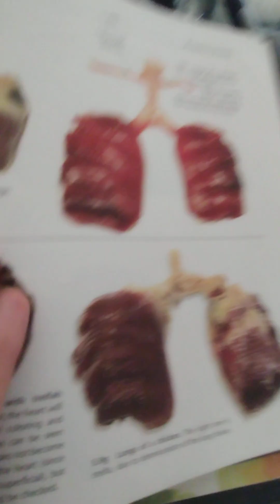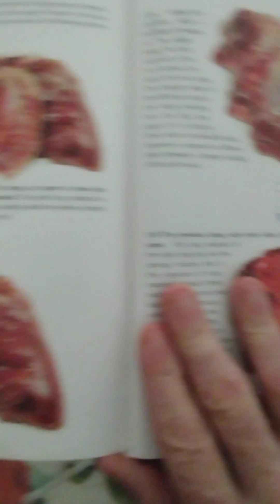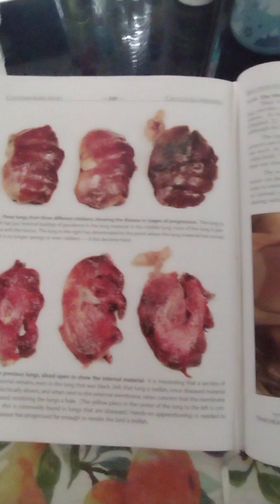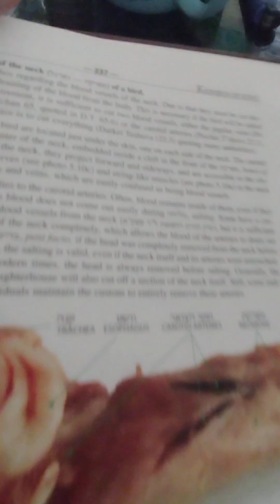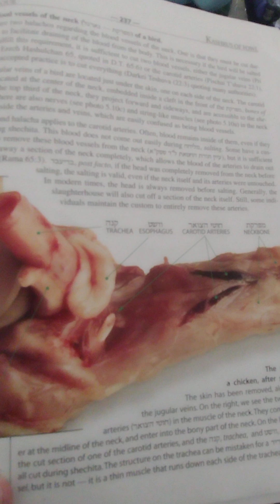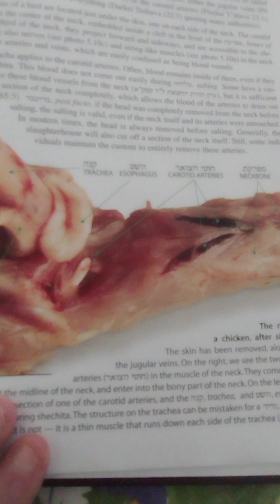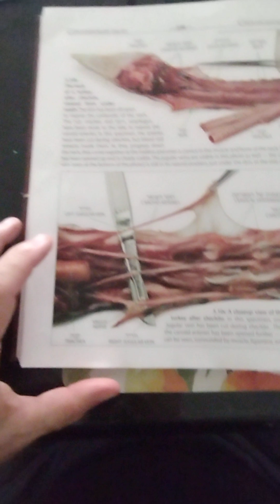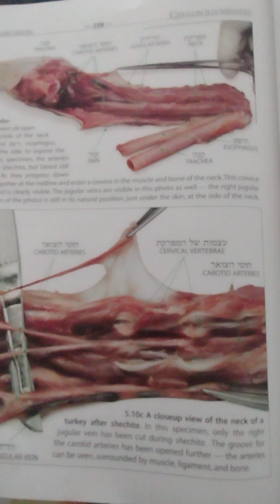Shejita, repasando y inspeccionando los vasos sanguinio del cuello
Las venas y vasos sanguinio hay que cortarlo para permitir drenaje de la sangre y en saleando